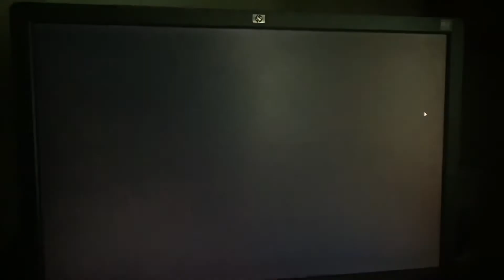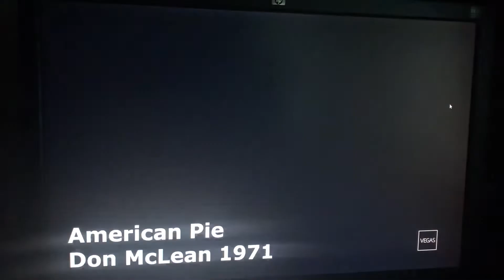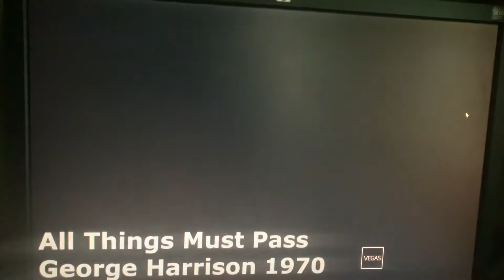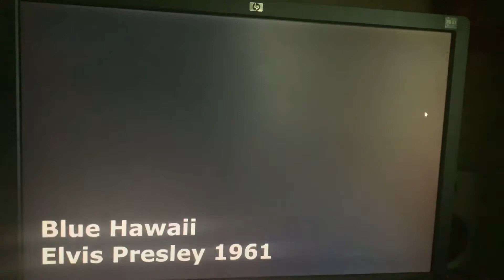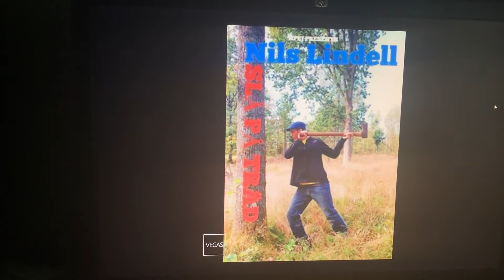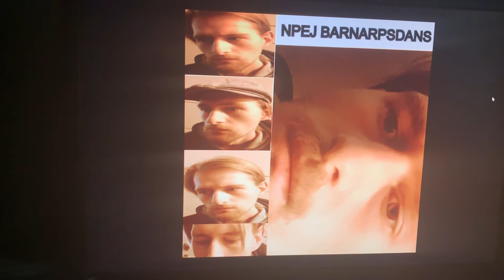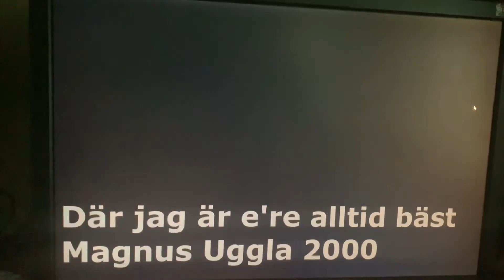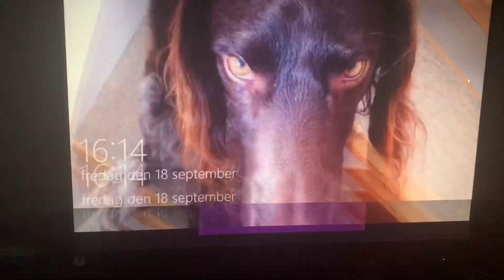NPEJ The Movie